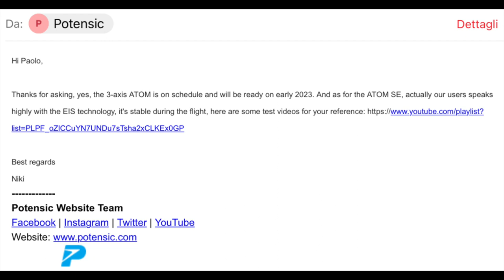ATOM 249g CON GIMBAL MECCANICO A 3 ASSI DRONE LOW COST LA VERA ALTERNATIVA AL DJI MINI SE??